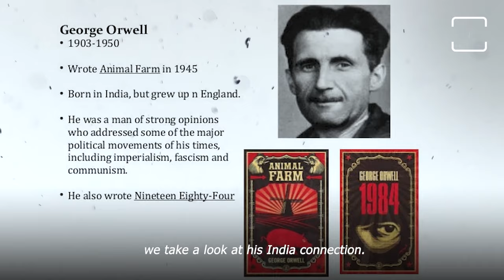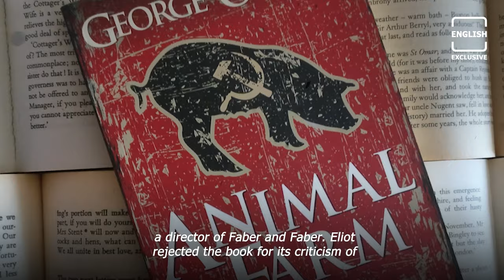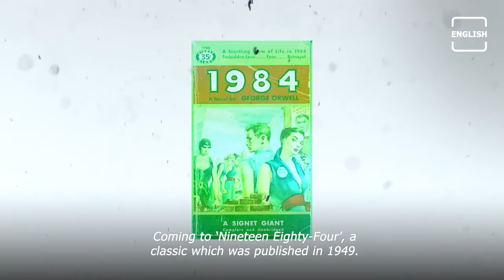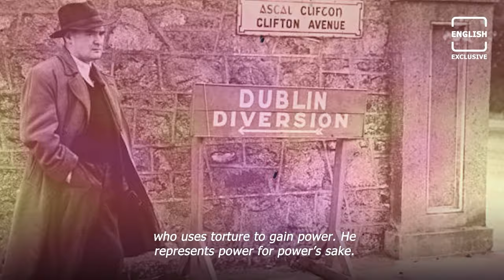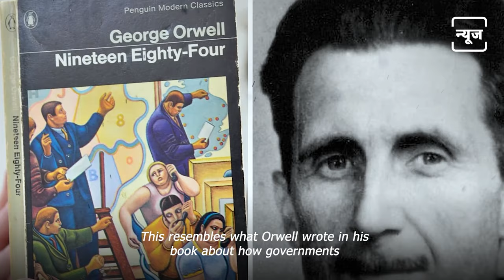How George Orwell's Books Are Relevant Today | English NEWJ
George Orwell's book 'Animal Farm' is a satirical take on human nature and social systems. In the book Animal Farm, he brings about the idea of totalitarianism. For Orwell, totalitarianism was a political order focussed on power and control. His predictions are frighteningly accurate today.